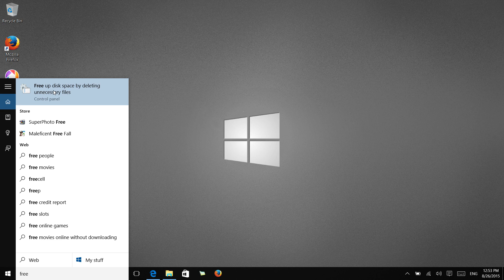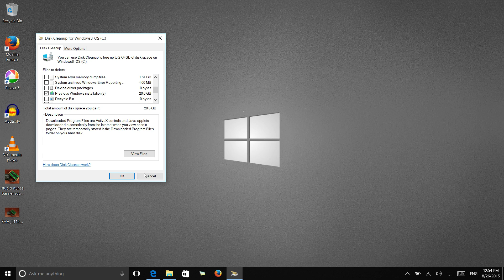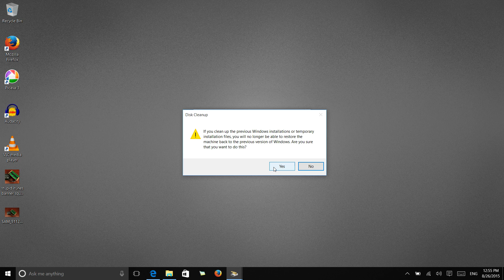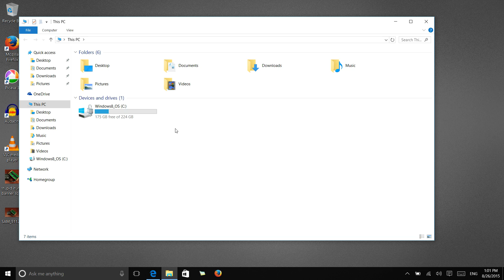Windows 10 Tips: Reclaim Storage by Deleting Previous Installations of Windows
I've been having a great time on Windows 10, especially on multi-mode devices. If you're in the same boat after upgrading, you can free up some disk space by deleting your backup of Windows 7 or Windows 8. Here's how you can get your GeeBees back!